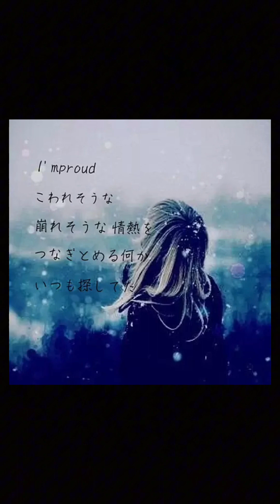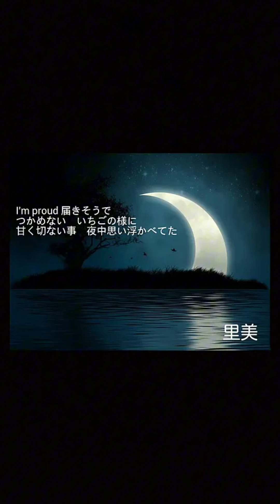I'm Proud/華原朋美/優しい伸びやかな高音で歌ってみた/懐メロ/